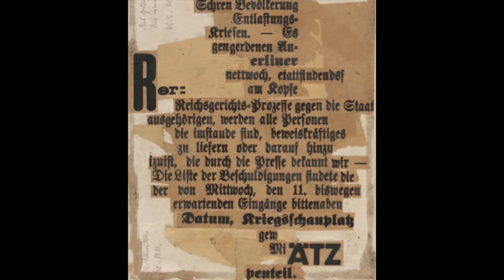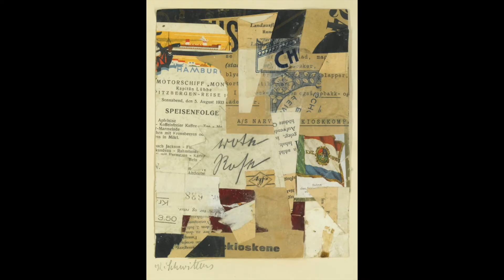The Merzspiel (Trailer)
Coming soon! for more details
Credits:
Production: Paul Brightwell and Sukey Parnell.
Music: Gene Krupa Quartet, 'Drum Boogie', live at the London House, Chicago 1959.
All Schwitters artwork found online.